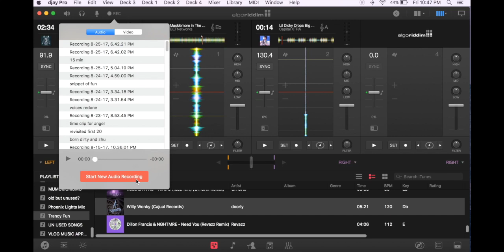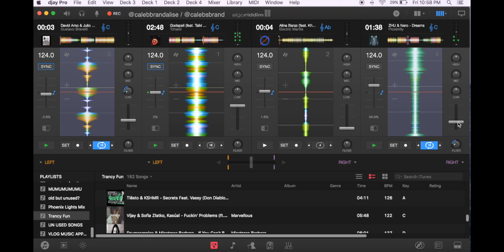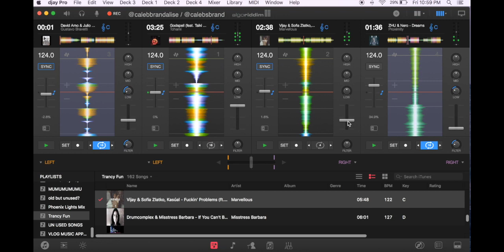ZHU + Others Live Desktop Dj Mix | Caleb Brandalise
I download songs I like, and then mix them on Djay Pro on my macbook. Nothing fancy. Just cool songs meshed to listen to.

This one is particularly interesting because I recorded the screen and the audio. So you can see me fiddle about. Caught a really cool riff that rode out the whole zhu song.

thanks!